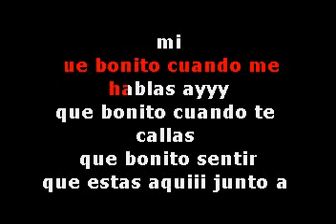SIN FRONTERAS QUE BONITO KARAOKE